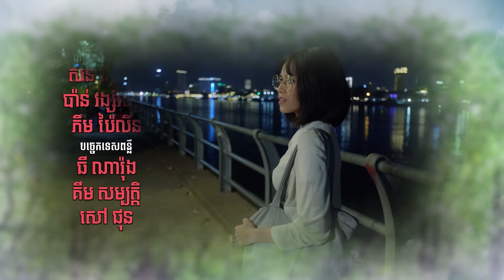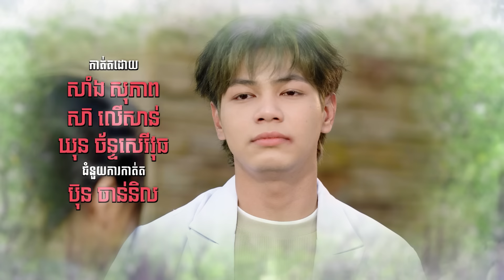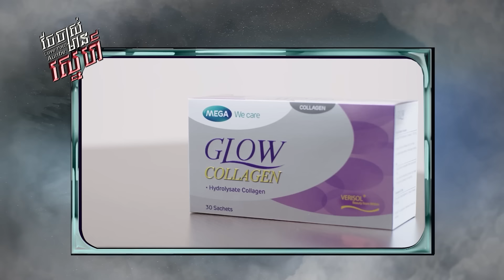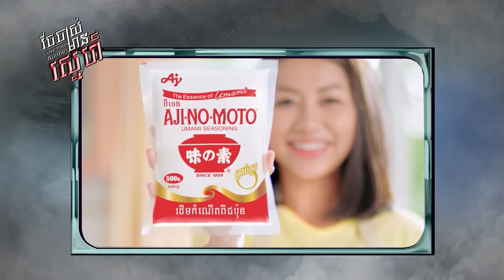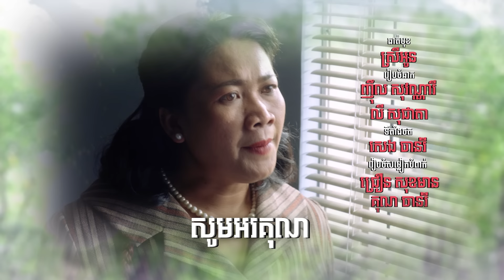ចែចាស់មានស្នេហ៏​ ភាគបញ្ចប់ - (Life Series-Ep End)[Sastra Film]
ស្នេហាជារឿងមនុស្សពីរនាក់ កុំព្រោះតែសម្ដីអ្នកដទៃក្បត់បេះដូងខ្លួនឯង!

សូមរីករាយទស្សនាខ្សែរឿងជីវិតទី៣៧ រឿង ចែចាស់មានស្នេហ៍ ភាគ៨ ដូចតទៅ៖

មានផ្សាយទស្សនារៀងរាល់ថ្ងៃព្រហស្បតិ៍ និងសុក្រ វេលាម៉ោង៩យប់ នៅលើកញ្ចក់ទូរទស្សន៍បាយ័ន និង Facebook Youtube Sastra Film